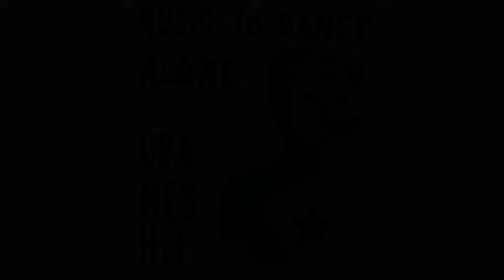Urameshi! - I See Your Name In Lights (Music to Dance Alone EP - #04)